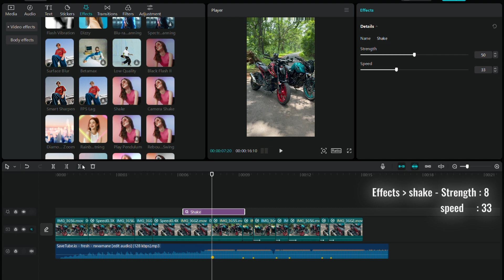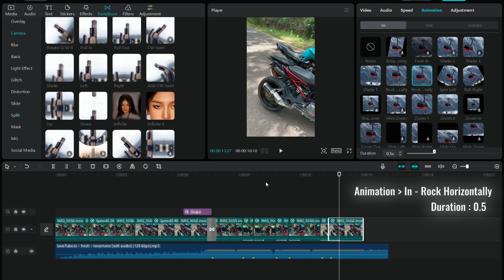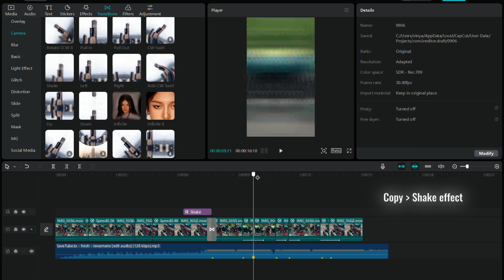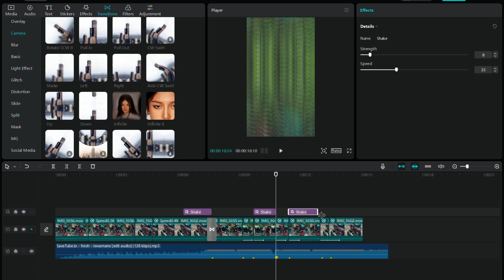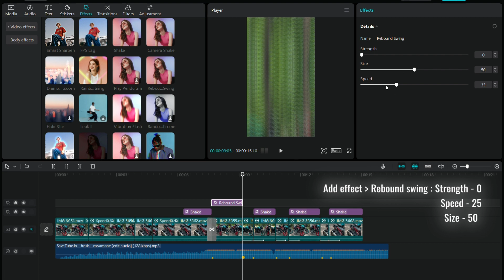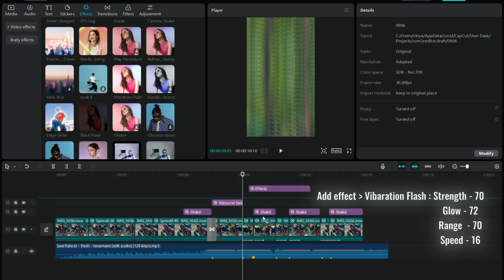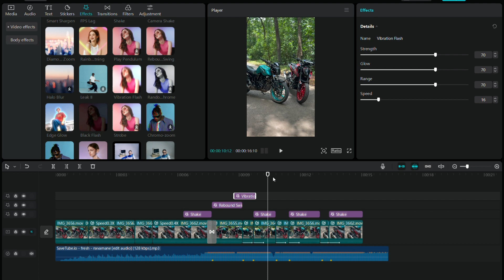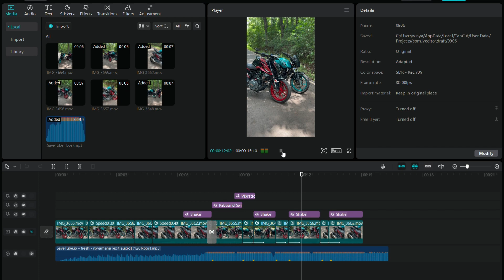Capcut Pc Tutorial | Bike edit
( Scenpack)

Application - Capcut